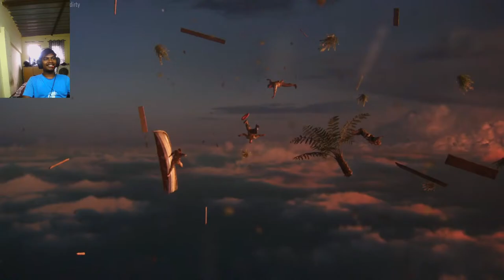let's play with little dragons -GOROD KROVI (MAP) black ops 3 zombies